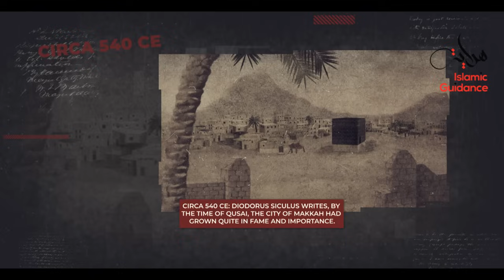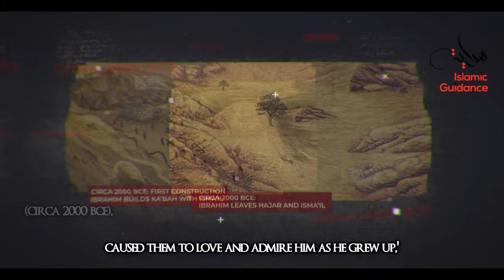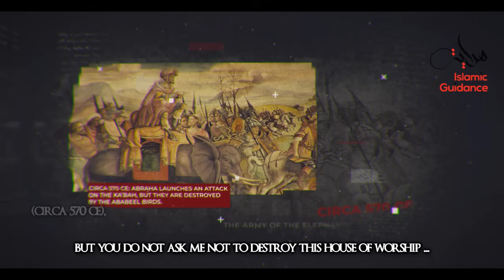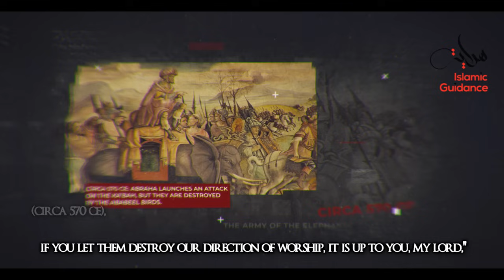History Of The Ka'bah (From The Beginning)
It is definitely known that it was Ibrahim al-Khalil, peace and blessings be upon him, who built the Ka`bah. The residents around it at that time were his son, Isma`il, and the tribe of Jurhum (originally from Yemen). It is an almost square building whose sides face the cardinal points of the compass; the winds, no matter how strong, lose their force when they strike it – without doing it any harm. The construction of Ibrahim stood intact, until it was rebuilt by al-‘Amaliqah, and later by the tribe of Jurhum.